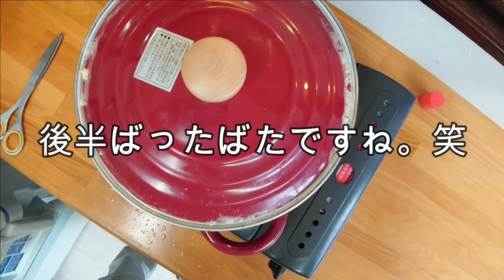～サラダ油を使わないレシピ～豚バラ大根＆玄米餅のミルク雑炊【神仙堂薬局・鈴木邦昭】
植物油脂やトランス脂肪酸を入れない
安心して食べられる料理を紹介していきます。

今回は電子レンジと鍋で作る「豚バラ大根＆玄米餅のミルク雑炊」です！

後半はまたいつものバタバタがありますが美味しくできました♪
どうか温かい目でご視聴ください。